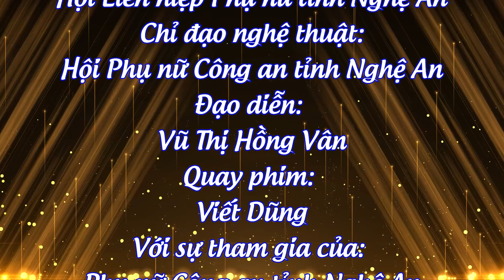HPN Công an tỉnh Nghệ An | Giải Ba - Dân vũ 2022